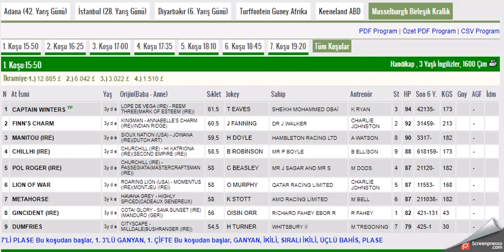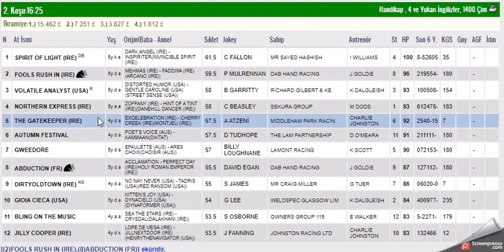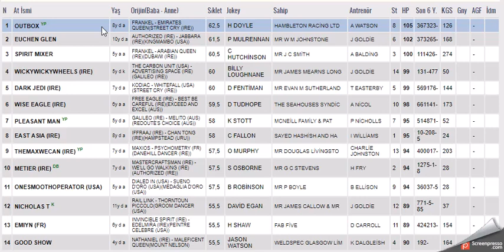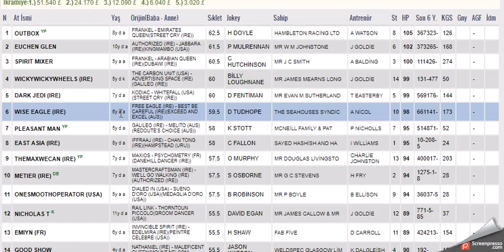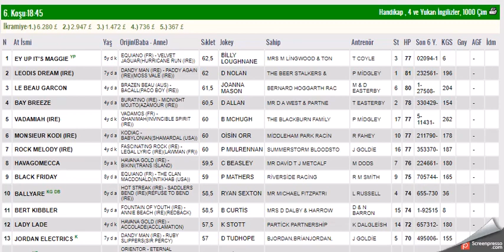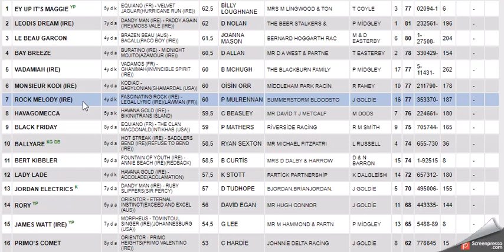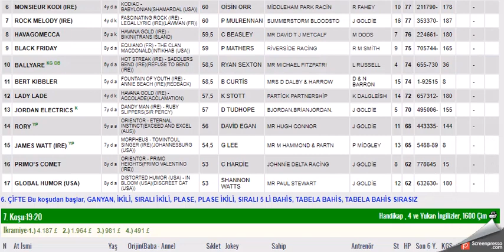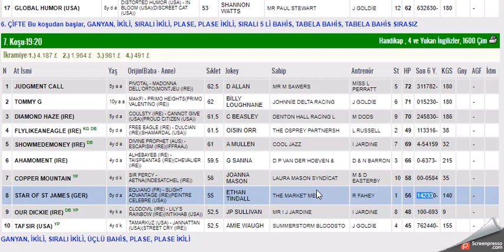8 NISAN 2023 MUSSELBURGH INGILTERE ALTILI GANYAN TAHMINLERI-TJK YURT DIŞI AT YARIŞLARI (CUMARTESI)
#8 NİSAN 2023 MUSSELBURGH İNGİLTERE 6'LI GANYAN TAHMİNİ
#8 NISAN 2023 MUSSELBURGH BIRLESIK KRALLIK INGILTERE  6'LI GANYAN TAHMİNİ
#8 NISAN 2023 MUSSELBURGH BIRLESIK KRALLIK  INGILTERE 6'LI GANYAN TAHMİNİ Yabancı, at, yarışı, tahminleri,
#8 NISAN 2023 MUSSELBURGH BIRLESIK KRALLIK  INGILTERE at yarışı tahminleri,
#8 NISAN 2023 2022 pazartesi SALI çarşamba MUSSELBURGH BIRLESIK KRALLIK  INGILTERE altılı ganyan tahminleri,
tjk 8 NISAN 2023 MUSSELBURGH BIRLESIK KRALLIK INGILTERE at yarışı yorumları,
#8 NISAN 2023 MUSSELBURGH  BIRLESIK KRALLIK INGILTERE altılı ganyan yorumları,
tjk 8 NISAN 2023 MUSSELBURGH BIRLESIK KRALLIK  INGILTERE altılı yorumları,
#8 NISAN 2023 MUSSELBURGH BIRLESIK KRALLIK  INGILTERE altılı tahminleri,
8 NISAN 2023 MUSSELBURGH BIRLESIK KRALLIK  INGILTERE  AT YARIŞI TAHMİNLERİ,
8 NISAN 2023 MUSSELBURGH BIRLESIK KRALLIK  INGILTERE altılı tahminleri, amerika,
MUSSELBURGH 2023 Cumartesi Pazar Salı carsamba perşembe yabancı akşam at yarışı tahminleri,
#8 NISAN 2023 MUSSELBURGH PARK BIRLESIK KRALLIK  INGILTERE altılı ganyan yorumları,
INGILTERE KOŞULARI,
AKŞAM YARIŞLARI,
tjk 8 NISAN 2023 MUSSELBURGH BIRLESIK KRALLIK  INGILTERE altılı analiz,
yabancı yarışlar,
tjk yabancı,
tjk 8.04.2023 MUSSELBURGH BIRLESIK KRALLIK INGILTERE altılı ganyan yorum,